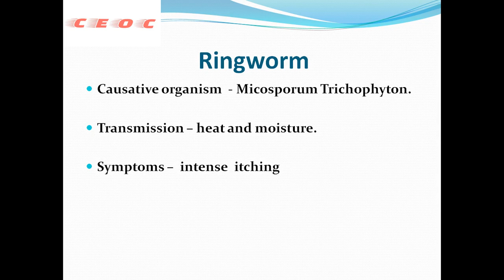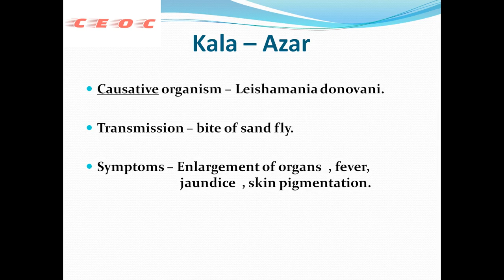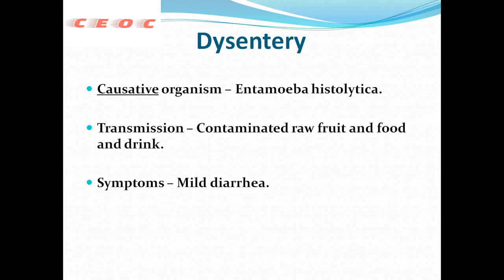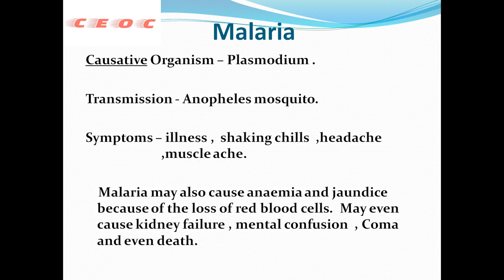Fungal and protozoan diseases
fungal diseases

protozoan diseases